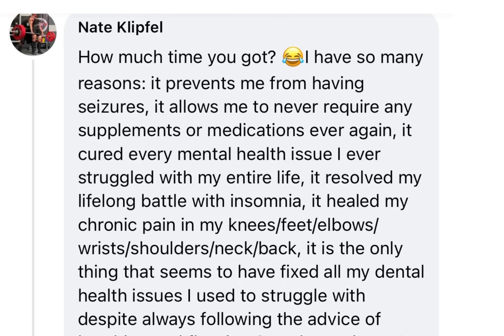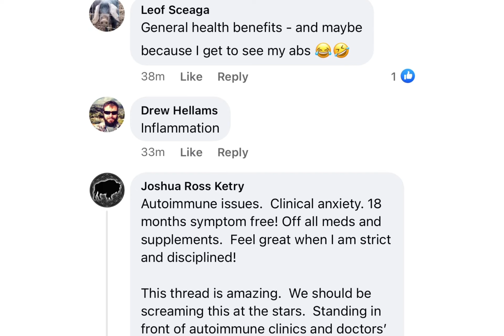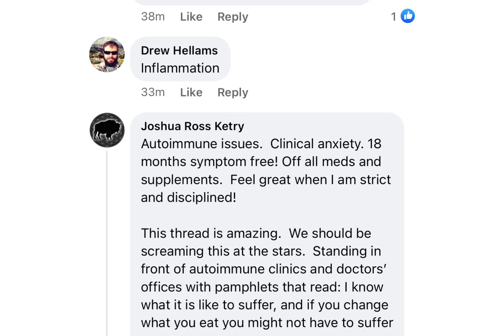September 28, 2022